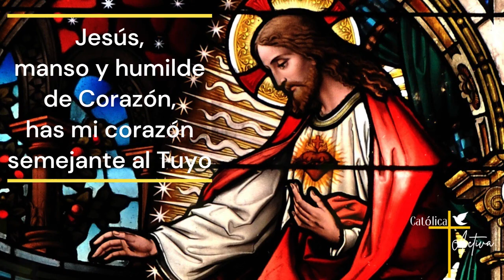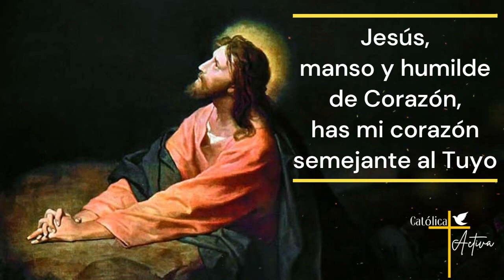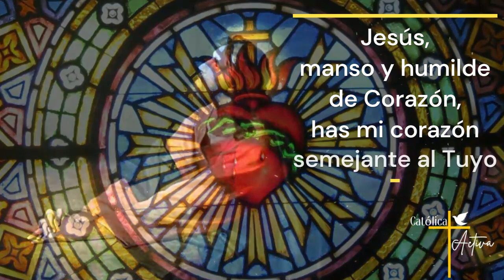❤️ ROSARIO AL SAGRADO CORAZÓN DE JESÚS 🙏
🔔 Rosario al Sagrado Corazón de Jesús - Al menos tú ámame. Martes 17  de Octubre 2023.